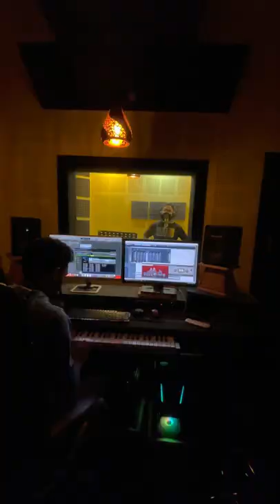Paalnila Punchiri | Rizwan Aplu | Malayalam Mappila Album cover song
പാല്‍നിലാ പുഞ്ചിരി
Cover by Rizwan aplu
Studio :Zaban Recording studio
Dop :abid omy

♪ Song Credits ♪

Song : Paalnila Punchiri
Album : Midad
Singers : K G Markose, Rehna
Lyrics : O M Karuvarakund

mappila cover song
new cover song
rizwan aplu songs
sidheeque karuvanpoyil
islamic songs
sinan karadi
mappila patu